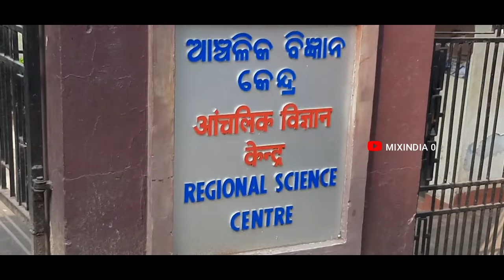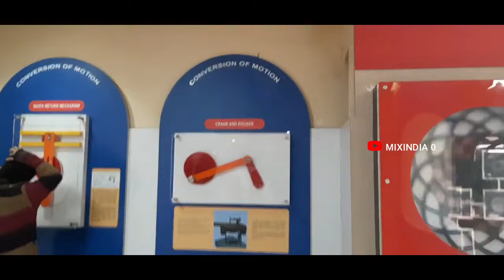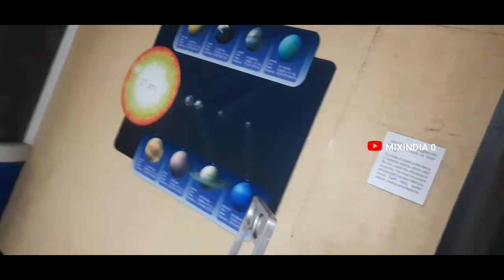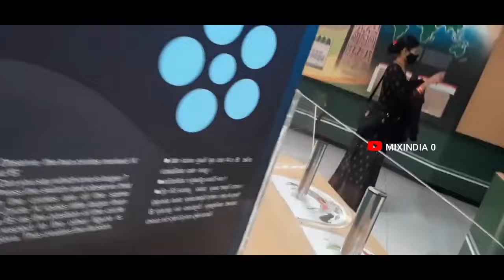science park.Regional Science CentreBhubaneswar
Science Park, Bhubaneswar  has 28 outdoor works-on exhibits on conventional & non -conventional energy, motion, optics, oscillation, sound , inertia and many more. It lies over 100 exhibits of science and technology to engage visitors & students in an entertaining way. It also organizes many activities based training programs, seminars and workshops for the teacher & students. A picnic spot is there for tourists called as Cacti Corner. If you are science lover then definitely you will enjoy thoroughly.